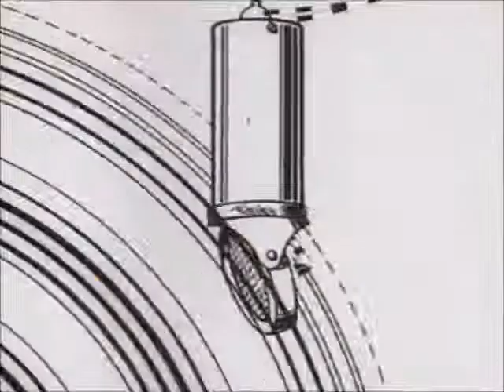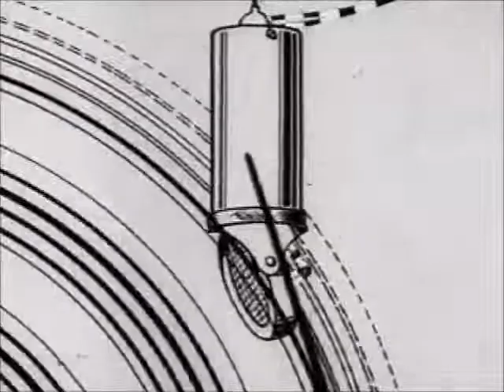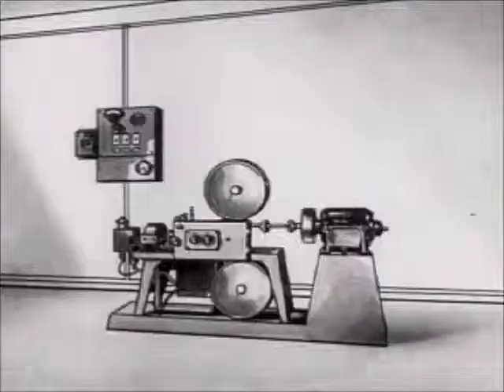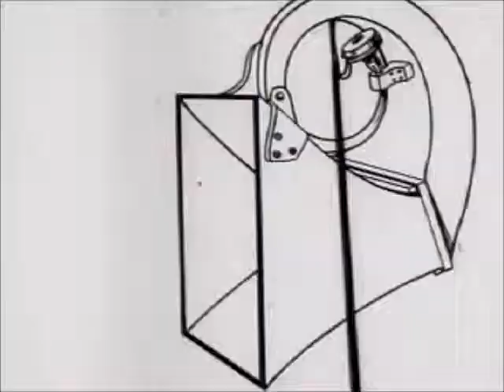Yoru - That Old Thing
Some moving images to go along with a track taken from Yoru's EP Hmmm. It's called "That Old Thing" and we think it is really rather good!